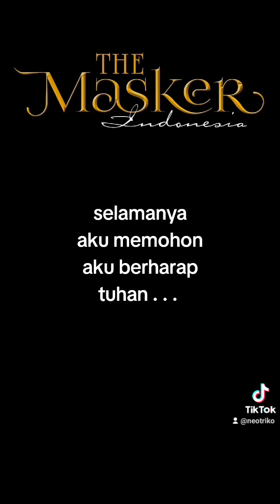seluruh nafas hidupku - the masker indonesia video lirik